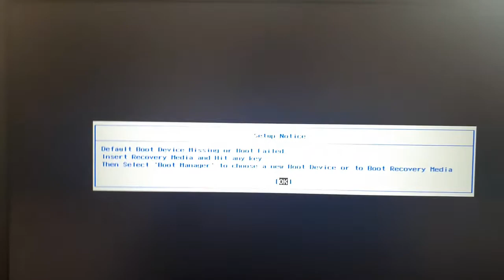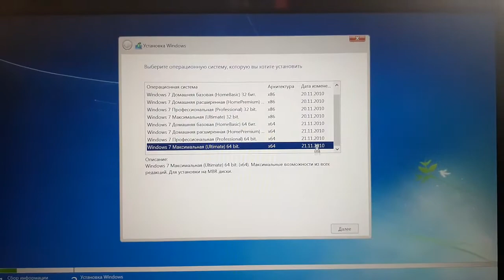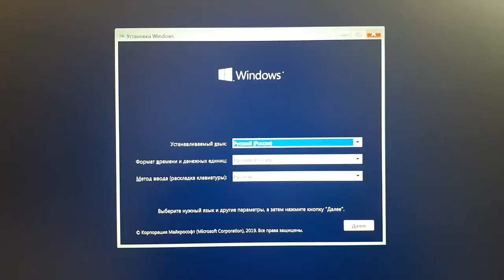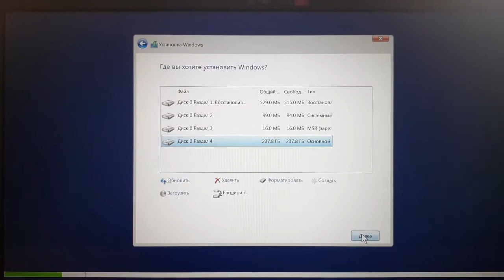Ноутбук Lenovo IdeaPad 3 (15ITL6) - Выдаёт сообщение и не видит SSD...2022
Понравилось видео - поддержи проект!